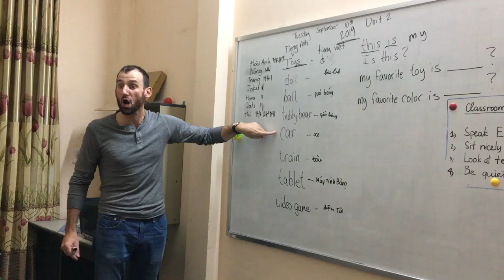Yes it is/ No it is not